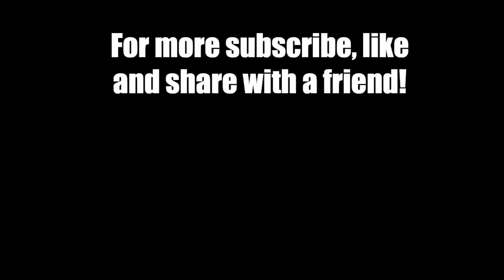Let your light shine - A short message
Followers of Christ! You are called to be the light of this world, to "be Jesus" to the people!
In this video I give a short encouragement and reminder about Matthew 5:14.
Let you light shine & be blessed to be a blessing!
The whole message is an excerpt out of my last Vlog (linked down below).

Scripture used: Matthew 5:14
“You are the light of the world. A city set on a hill cannot be hidden."

Camera used